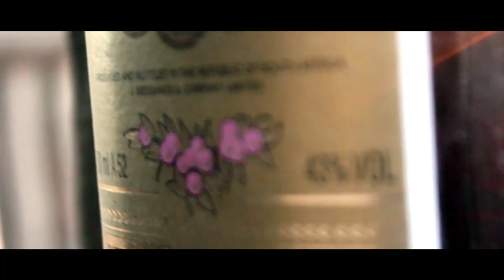Odwa Dakimentary Promo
A promo to Odwa's upcoming show and documentary